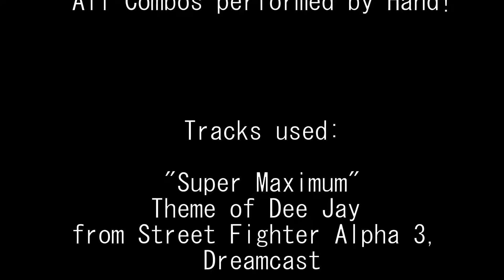"Keep Off The Grass!" A Street Fighter 4: Omega Mode Multi-Character Combo Video [CMV] 420 damage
I had no plan to make this video. When I woke up yesterday it immediately crossed my mind that I had a few combo clips where the end damage resulted in 420 damage. Some of these clips were in previous videos, some are extras that I left out of previous videos for various reasons, and some are clips that might end up in future videos still.

This is a throwback video to the @Bafael 420 combo video from a few years ago. Again, this video wasn't planned. I just happened to have a few clips, of the thousands of clips I've made, that resulted in 420 damage. So this is my take on that funny occurrence. Also apologies to him and his collaborators if I did anything they might have already covered for the original 420 video

Side note, sometimes ultras or supers result in 420 damage by themselves, but I didn't want to bother featuring anything like that for when that does happen. I'd only cover something like this in a video if people knew it was a video going through damage discrepancies between character versions etc. Funny enough, for example, Decapre's raw full Ultra 2 in USF4 does 420 damage, but in Omega, it does 419. Sometimes things like this have no explanation, at least not from me. And I don't think it'd add value to the video to demonstrate this and also have to increase the video length by like 30 seconds just for that.

I might have had more 420 damage clips, but didn't save or label them for whatever reason. In my collection, I have what I dubbed "Q Files" and of course, "X Files". Q files are clips up for consideration to add to a video, but it's not certain. X files are clips that I've established aren't good enough for the final video, but I save for reference purposes. This video contains both some Q and X files.

The title of this video was partially inspired by Mighty Shadow's Song, "Keep off the Dope". I personally have no opinion regarding somebody's marijuana usage.